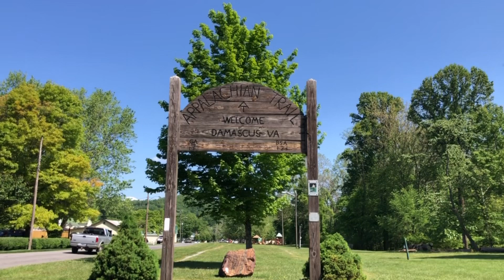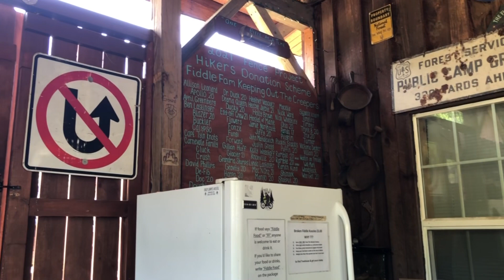Appalachian Trail | TN/VA | Abingdon Shelter to Damascus